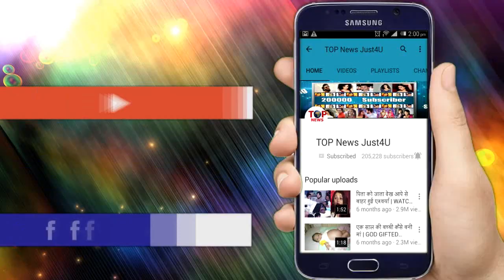ISHQ MEIN MARJAWA: SHOCKING!! इस घर में दफन है 20 साल पहले का ये राज़, होगें कई खुलासे..